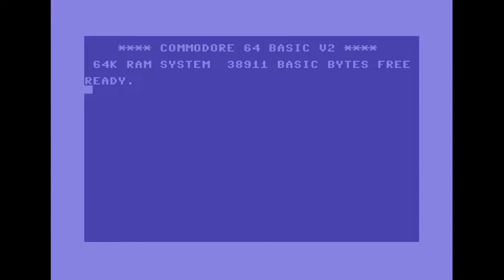Atlantis, Fantastic 4 Cracking Group - Underwater Intro | C64 Crack Intro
Release Date :
24 November 2015

Code :
Dr. Science of Atlantis

6R6 of Nostalgia, SHAPE

Graphics :
Diamond Design of Atlantis, Surprise! Productions